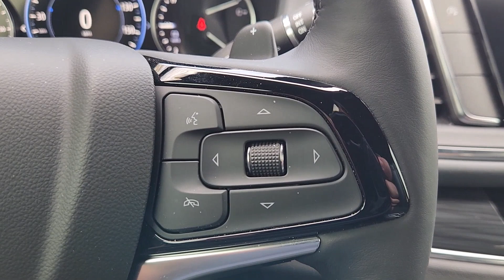2024 Buick Enclave Houston, Katy, Cypress, Pecan Grove, Rosenberg GRJ109071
Moonstone Gray Metallic New 2024 Buick Enclave Premium Group available in 16835 Katy FWY, Houston, Texas at Classic Elite Buick GMC. Servicing the Houston, Katy, Cypress, Pecan Grove, Rosenberg, TX area.

Classic Elite Buick GMC
16835 Katy FWY

Moonstone Gray Metallic 2024 Buick Enclave Premium Group FWD 9-Speed Automatic 3.6L V6 SIDI VVT FWD.brbrWe proudly sell and service the Greater Houston Area. Including: Angleton Alvin Baytown Pasadena LaPort Texas City Channelview Humble The Woodlands Spring Conroe Spring Branch Memorial Cypress Jersey Village Katy Cinco Ranch Fulshear Bryan College Station League City Galveston Sienna Plantation Richmond Rosenberg El Campo Wharton Missouri City and Sugarland. 18/26 City/Highway MPGbrbrbrCall to save money and time. At Classic Elite our motto is what we live by everyday. So Relax. and Enjoy the Difference. Price includes: $1250 - Buick & GMC Consumer Cash Program. Exp. 01/02/2024